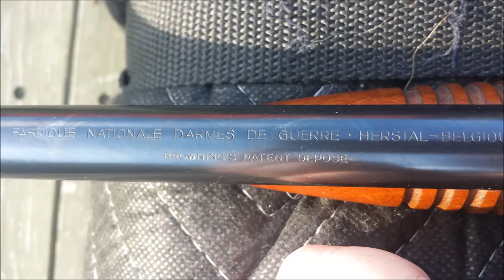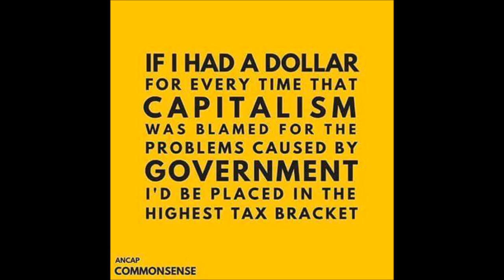FN Browning Trombone .22 pump action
Time to spend some quality time with a .22 of our for-bearers, The FN produced Browning Trombone.